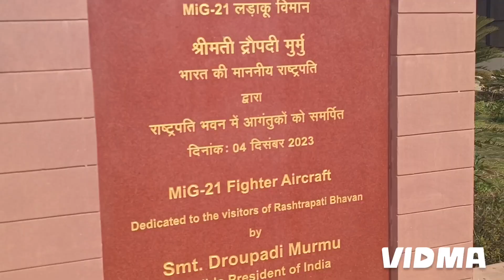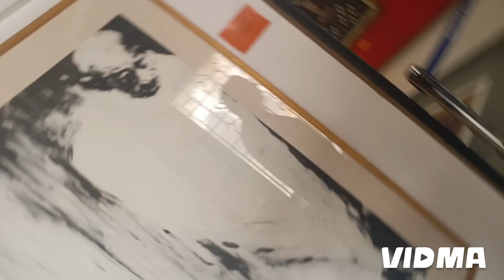राष्ट्रपति भवन संग्रहालय में घूमने में बड़ा मज़ा आयाrashtrapatibhavan